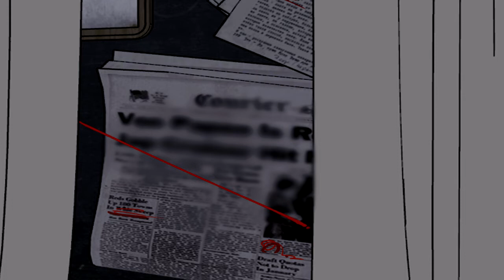Purple Hyacinth【WEBTOON DUB】| Ep 66 - Compassionate Companion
The Webtoon Dub was made with the support and asset assistance from Webtoon!

Please support the official release of Ephemyrs and Sophism's webtoon and take a read!
Great for lovers of crime thrillers, enemies to lovers, flower symbolism, and friendship that will over time break your heart :)

Director/Editor - Emily Evans

Sound Effects - Pond5 and Epidemic Sounds

        N O T E S
Crystal has and always will be my Lauren Sinclair. Come hell or high water, I will follow her everywhere - even into explosions :) Thank you for waiting so long for me to finish this hahahahahaha